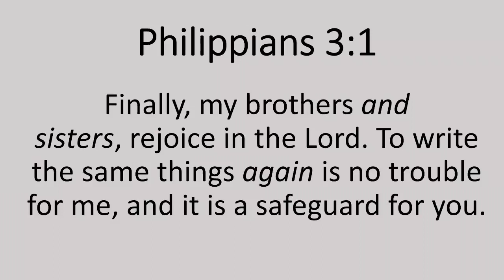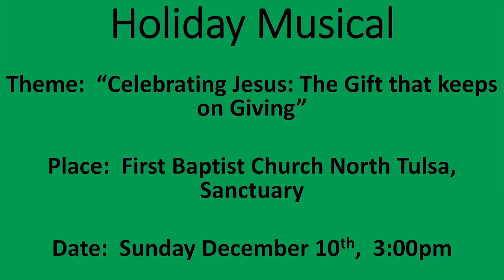"Re-joice", Philippians 3:1